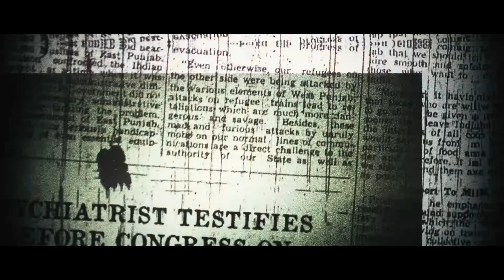Best UNREAL ENGINE Games with INSANE GRAPHICS | First Half of 2023 - 4K 60 FPS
The first six months of 2023 had some great games for PC, PlayStation 5, Xbox One, PlayStation 4, Xbox Series X/S, and Nintendo Switch. Today we're making a list with some of the best-rated games developed in Unreal Engine 5 and Unreal Engine 4 with ULTRA REALISTIC GRAPHICS and already released!

00:00 Atomic Heart - 85% Very Positive (Unreal Engine 4)
02:29 Star Wars: Jedi Survivor - 85 Metacritic (Unreal Engine 4)
03:56 Hi-Fi Rush - 96% Overwhelmingly Positive (Unreal Engine 4)
05:05 System Shock - 93% Very Positive (Unreal Engine 4)
06:35 Hogwarts Legacy - 87% Very Positive (Unreal Engine 4)
08:54 Horizon Call of the Mountain - 79 Metacritic (Unreal Engine 4)
10:15 Trepang2 - 94% Very Positive (Unreal Engine 4)
11:23 Layers of Fear - 74% Mostly Positive (Unreal Engine 5)
12:27 Miasma Chronicles - 82% Very Positive (Unreal Engine 4)
14:24 Aliens: Dark Descent - 88% Very Positive (Unreal Engine 4)
15:29 Starship Troopers: Extermination - 92% Very Positive (Unreal Engine 4)
17:26 Everspace 2 - 87% Very Positive (Unreal Engine 4)
18:56 Octopath Traveler 2 - 96% Overwhelmingly Positive (Unreal Engine 4)
22:13 Bramble: The Mountain King - 96% Overwhelmingly Positive (Unreal Engine 4)
23:13 The Outlast Trials - 94% Very Positive (Unreal Engine 4)

No Escape